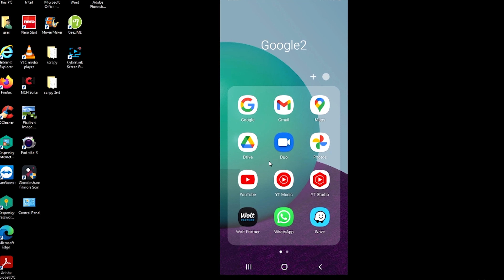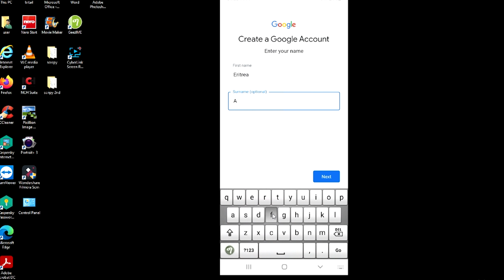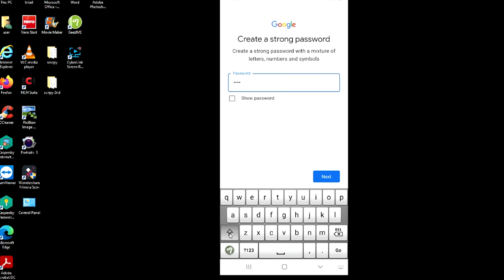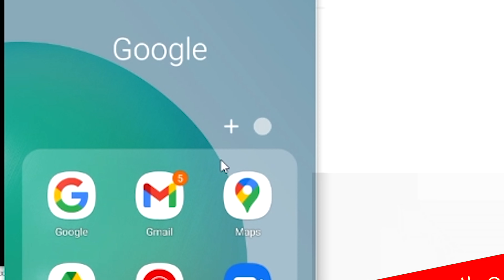how to open New Gmail Account in your Phone (ብቀሊሉ ኣብ ቴለፎንና ኢሜል ከመይ ጌርና ንኸፍት)eritrean movie#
Naemi  tech photography studio
ዝተፈላለዩ መሃርቲ ቪድዮታት፡ ስእልን ስእልታትን፡ ጽባቐ ስእሊ፡ ኣብ ገዛ ኮፍ ኢልና ትምህርቲ እንቀስመሉ መደብ ፡
movie#eritrean comedy#eritrean film#Eritrean tv Serie#Eritrean artists#Eritrean music#habesha movie#habesha new eritrean film#new Eritrean film 2022